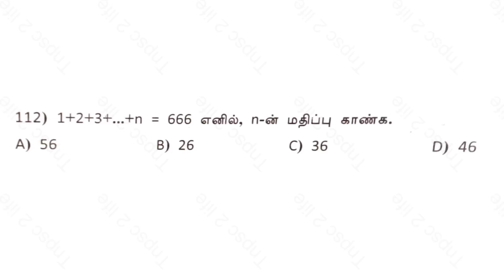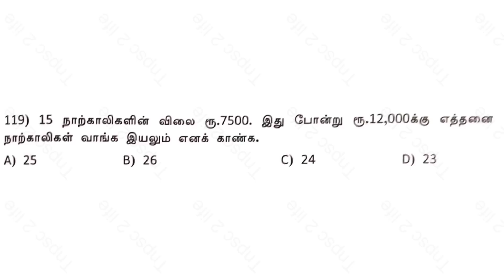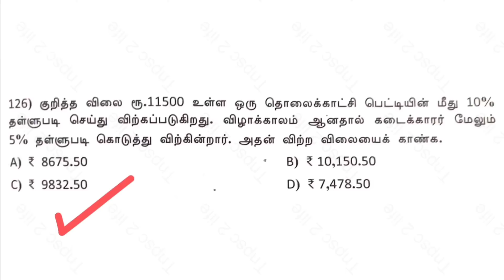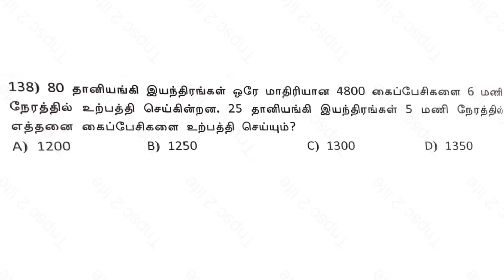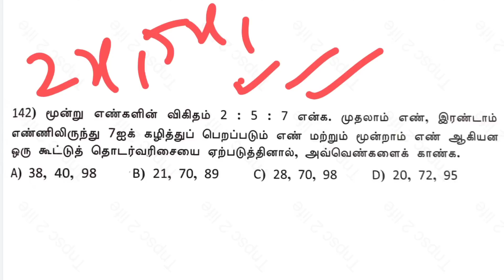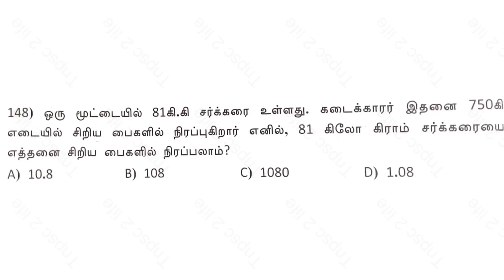💥TNPSC 2022 Group 4 | VAO😍Model Questions Paper - 01😍MATHS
Maths:- Tnpsc Group 4 / VAO 2022

General Studies:- Tnpsc Group 4 / VAO 2022

பொதுத்தமிழ்:- Tnpsc Group 4 / VAO 2022

Materials:-( line by line + book back)
🌵Tamil Medium Only🌵

Materials:-( Book Back Questions Only )
🌵Tamil Medium Only🌵

🔴science pdf (பொது அறிவியல்) | ( 6th to 10th ) School Book Back Questions Only + Answer Key + | 120 lessons pdf...!

🔴Social Science
( வரலாறு+புவியியல்+ குடிமையியல்+ பொருளியல் ) | ( 6th to 10th ) School Book Back Questions Only + Answer Key | 134 lessons pdf...!

🔴Total 254 Lessons...!!!
🔴Both Science And Social - 150/- Rupee

☀tnpsc life,
☀tnpsc preparation,
☀tnpsc group 4 exam date 2022,
☀tnpsc maths,
☀tnpsc latest news,
☀tnpsc exam,
☀tnpsc academy,
☀tnpsc aptitude,
☀tnpsc achievers,
☀tnpsc buddies,
☀tnpsc books,
☀tnpsc beginners,
☀tnpsc channel,
☀tnpsc coaching,